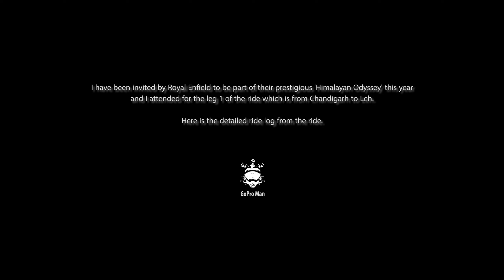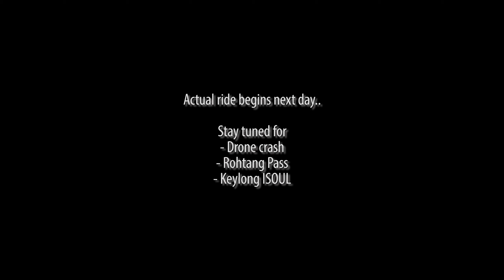Let's Not Trash Leh!! - Himalayan Odyssey Begins - GoPro Man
Ride to Leh begins with a good message. I have been invited to be part of the Royal Enfield Himalayan odyssey and this video is all about the preps for the ride, rules, first aid sessions and how best we should avoid creating trash up there. Thanks to Royal Enfield for starting this initiative and hope this spreads a good influence among everyone.

Riding Jacket - Rynox Stealth Evo 3
Tank Bag - Rynox Magnapod
GoPro Hero 7 black
Ram mount
Feiyu-tech Gimbal

You can find GoPro Man in below social medias :)

Below are few of the playlists you might be interested in!